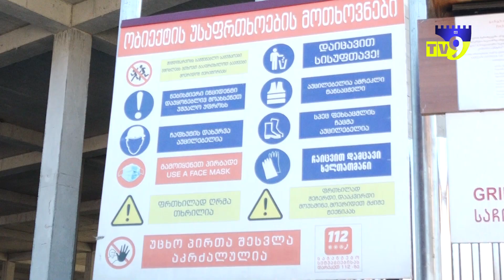შპს "არალმა" სპორტ-კომპლექსის მშენებლობასთან დაკავშირებით შეხვედრა გამართა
დღეს, 26 იანვარს, შპს "არალმა" სპორტ-კომპლექსის სამშენებლო პროექტთან დაკავშირებით შეხვედრა გამართა.

შპს „არალის“ ტექნიკური განყოფილების მენეჯერის ინფორმაციით, სამუშაოების დაახლოებით ხუთი პროცენტი დასრულებულია, დარჩენილია გარე კიბეები, პანდუსები, ცენტრალური ასასვლელი, ტიხრები და ბლოკები, ასევე გარე მოსაპირკეთებელი სამუშაოები.

სპორტკომპლექსის მშენებლობის დასასრულებლად, ხელშეკრულებით 13 თვეა განსაზღვრული. მათი თქმით, ამ ეტაპზე მხოლოდ მასალებია მომარაგებული, მომავალი კვირიდან კი აქტიური სამუშაოები დაიწყება.

რაც შეეხება დასაქმებულებს შპს „არალის“ ტექნიკური განყოფილების მენეჯერი ამბობს, რომ მათ თავისი გუნდი ჰყავთ, თუმცა სურვილის შემთხვევაში მზად არიან დაასაქმონ ის ადამიანებიც, ვინც მანამდე იყო ჩართული მშენებლობის  პროცესში.

მშენებლობის ადგილზე განთავსდება საჩივრის ყუთი, სადაც მოსახლეობას სურვილისამებრ შეეძლება საკუთარი პრეტენზია დააფიქსიროს.
კომპანიის განმარტებით, სამუშაოებში კვალიფიკაციის შესაბამისად 80 ადამიანამდე დასაქმების შესაძლებლობა აქვთ. ამ ეტაპზე გუნდის დაკომპლექტება მიმდინარეობს.

შეგახსენებთ, რომ შპს "არალმა" საქართველოს მუნიციპალური განვითარების ფონდთან გაფორმებული ხელშეკრულების ფარგლებში უნდა განახორციელოს ქალაქ ახალციხეში სპორტული კომპლექსის მშენებლობა.